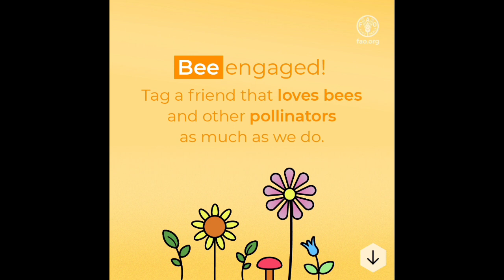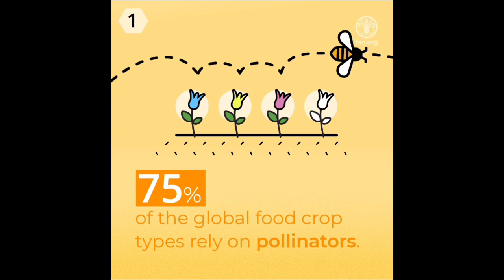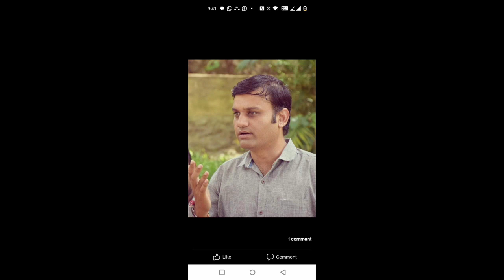Interview in Rangoli radio, United Kingdom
On world environment day
My interview at Rangoli radio United Kingdom is run by the Indian community.